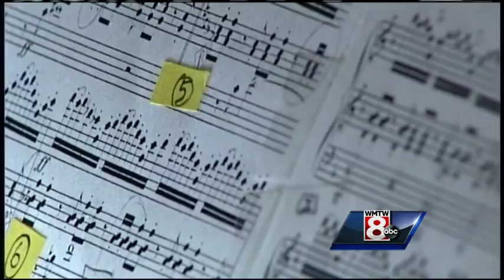Hometown Maine - Portland's Kotzschmar Organ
Many big names have played the stage at Portland's Merrill Auditorium but one piece of history has remained on that stage since the early 20th century.  WMTW News 8's Norm Karkos introduces us to the Kozschmar organ in this weekend's Hometown Maine.